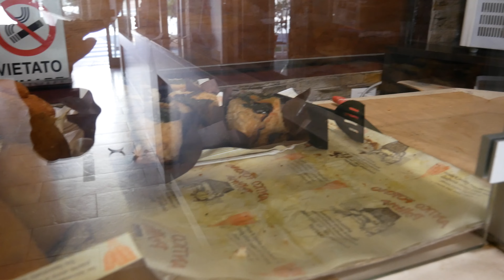130-YEAR-OLD Antique Oven Baking Italian Bread in Sicily, Italy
Today we are going on to discover Antico Forno Pollina. This is bakery, situated in Trapani, Sicily, Italy, has been baking breads for 4th generation. They use an ancient wood oven that is more than 130 year old as it has been baking breads since 1893.
They offer a wide range of typical sweet & savory baked food like biscuits, pizzas, arancini & panettone.
In this video, you will discover the wood oven baking of their delicious breads.

🗾 Antico Forno Pollina - Corso Italia, 108, 91100 Trapani TP, Italy
Open every day (exc. Sunday): 7:00-14:30  / 17–20:30

About WanderFood:

This channel is all about Traveling for Food with a strong focus on Japan & Japanese food. I am exploring the world through immersive experiences and eating as much street food and local food as possible.
The goal is to let the experience speaks for itself through an ultra HD 4K video. I want to take you behind the scenes of how some of the most delicious food in the world is made. From long-established beloved restaurants, to street food markets, to perfectly crafted desserts shops to family-owned hole-in-the-wall joints.
Being based just outside of Tokyo, Japan allows me to discover local Japanese cuisine and enjoy deep food discoveries around town.
By sharing the best food in Japan & around the world, I hope you can travel virtually with me and feel enjoyment by discovering new cultures & culinary treats.